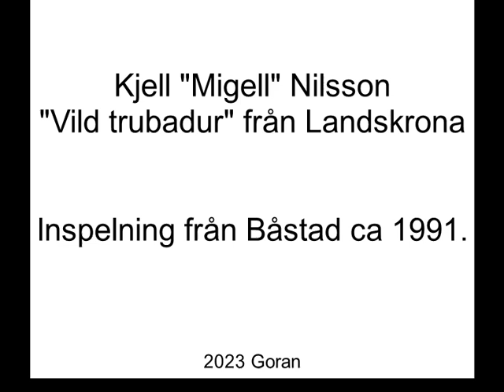Kjell Nilsson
Kjell Nilsson "Vild trubadur" från Landskrona. Året är ca 1991.